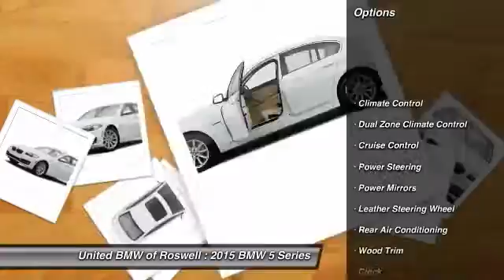2015 BMW 5 Series Roswell GA 52470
2015 BMW 5 Series  - $66680

This 2015 550i has a Alpine White exterior with Leather Dakota Venetian Beige interior! CENTER OF EXCELLENCEBMW of North America has awarded United BMW with it's fourth consecutive Center of Excellence Award for 2014! United BMW is the only BMW dealership in Georgia to win this prestigious award! The Center of Excellence Award is reserved for dealers who distinguish their operation through exceptional performance, brand representation, and outstanding customer experience. This year, only 33 out of 339 BMW dealers nationwide were awarded the 2014 Center of Excellence! WHY BUY FROM US?United BMW is proud to offer the Southeast's largest inventory of Certified/Pre-Owned BMW's, and proud to be the #1 volume Pre-Owned/Certified BMW dealer in the Nation as well as the largest retailer in Penske Automotive Group. -